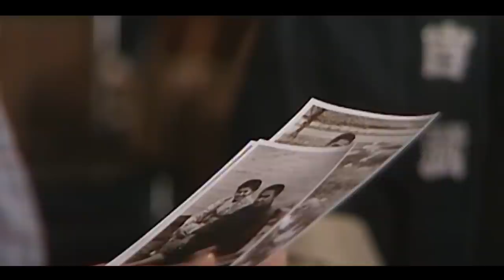【酱油的女儿阿香/第八期】吉武遇难，入兆被爆惊天丑闻，泽口靖子经典怀旧日剧海誓山盟/航标，在线完整版剧情解说！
【龙樱1/第一期】长泽雅美x新垣结衣超励志日剧，一群垫底学渣却要考日本最高学府，山下智久x阿部宽经典日剧全集解说!
【酱油的女儿阿香/第一期】反映二战前后日本生活状况的航标佳作，题材类型堪比《阿信》，泽口靖子经典怀旧日剧全集解说！